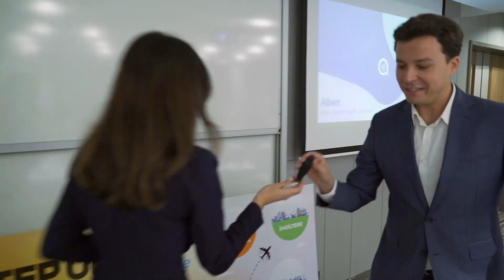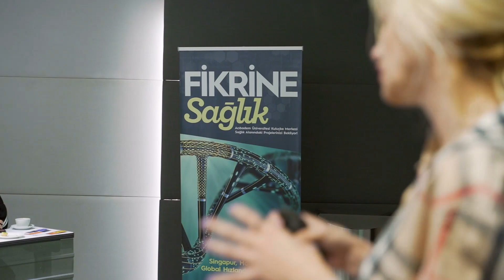Step Up 2019'da neler oldu?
Acıbadem Üniversitesi Kuluçka Merkezi’nin düzenlediği İstanbul Kalkınma Ajansı tarafından fonlanan “Sağlık Girişimlerinin Küresel Pazara Erişimi” projesi kapsamında hazırlanan “Step Up 2019” adlı yarışma 18 Ekim 2019’da Acıbadem Üniversitesi'nde gerçekleşti.